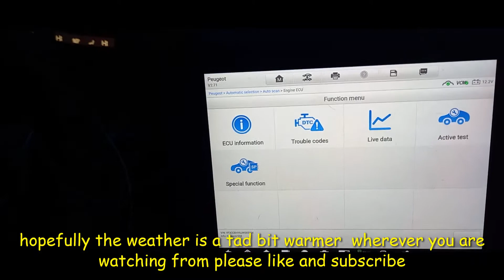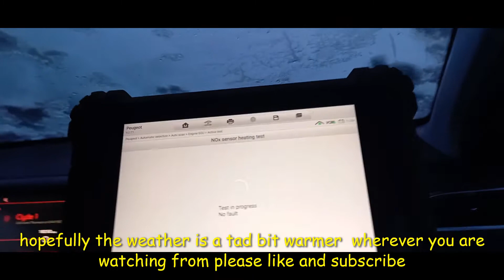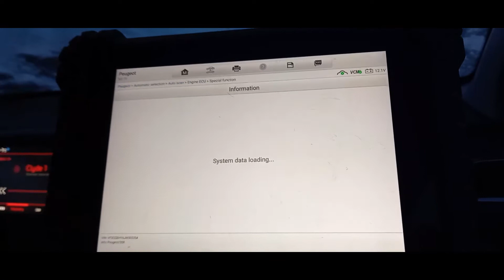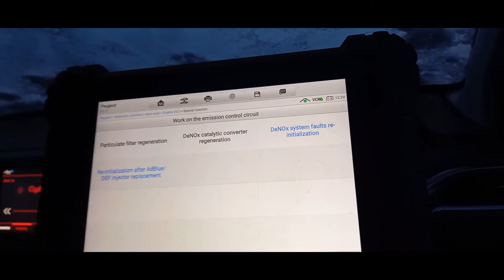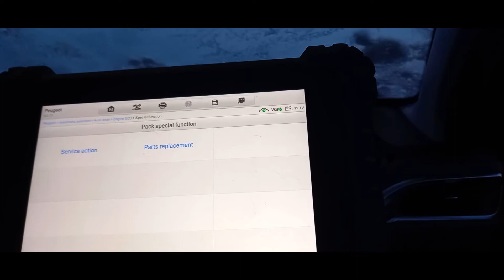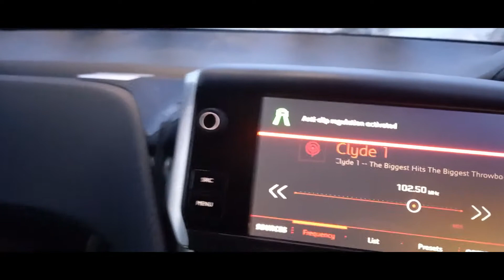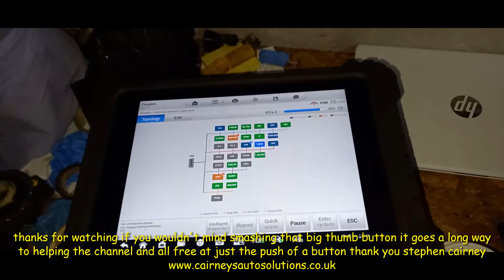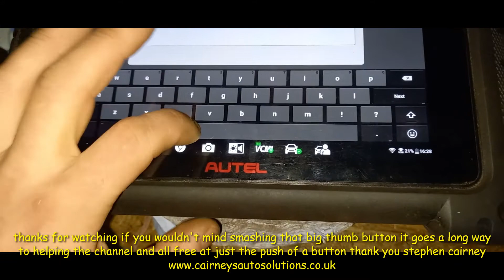Peugeot partner & 308 nox gas sensor diagnostics AUTEL MAXYS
here we have 2 little peugeot most probably wanting these nox gas sensors replaced i suspect the heated element has failed on the 308 as the fault code indicated as much and the light stayed off with the engine up to temperature but as its just not as hot as it can be in scotland for the time bieng so light was back on next day first start up so the element is probably open circuit vehicle is due back in and the little partner van we will break out the multi meter and check out the 5 volt feeds at the conector see what we have on the little partner thank you for watching if you liked the video then go and smash that thumbs up button and you may aswell subscribe to the channel its all free and helps the channel get noticed any questions drop us a comment on here or find us
than you stephen